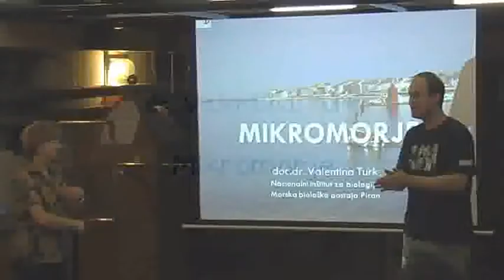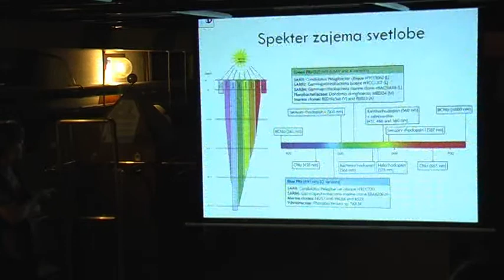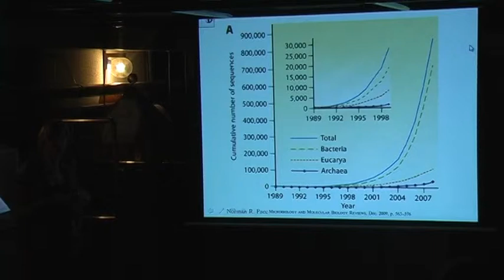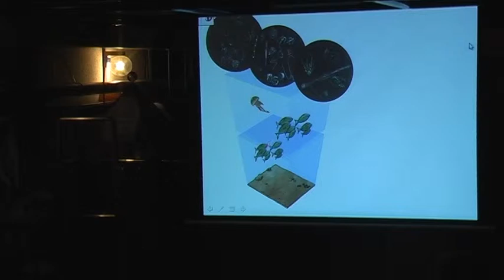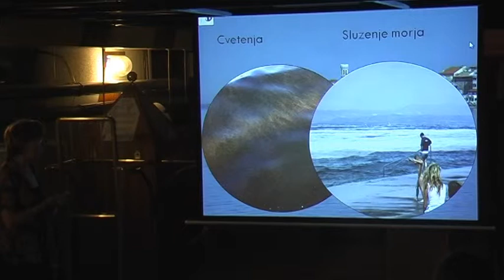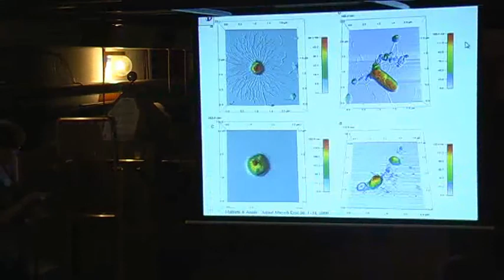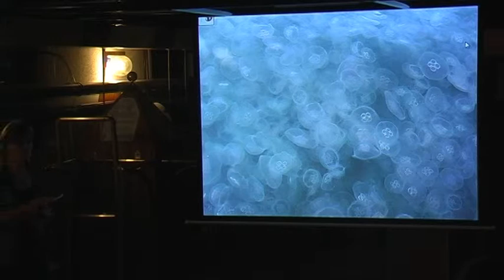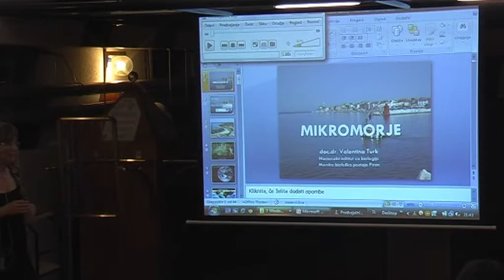Valentina Turk: Mikromorje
Predavanje je potekalo 8. junija 2011 (svetovni dan oceanov) v sklopu Mikrobioloških večerov v Hiši eksperimentov. Predavanje sta organizirala Hiša eksperimentov in Slovensko mikrobiološko društvo.